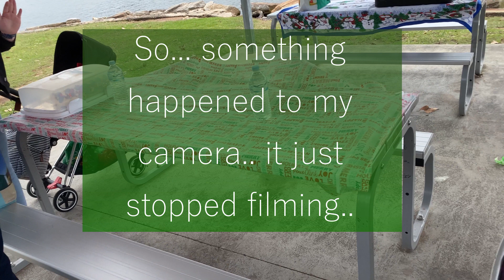Christmas Reborn Meet up 2021! -ShellBellsChannel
Our Annual Reborn Christmas meet up where our Newcastle and Sydney Group meets up together and we get to see each other. We eat food, catch up, show each other our babies/ new babies, and we even have a secret Santa present exchange.

Instagram, BabySitMe Facebook group, ShellBells Creations, BabySitMe Download links and more...

Come and see the behind the scenes for my channel on Instagram!

Now available on Android and Apple Devices.

Alternatively you can search BabySitMe in the App store & Play Store.